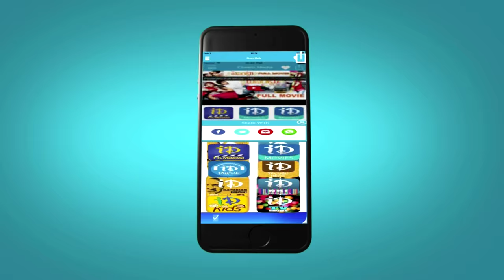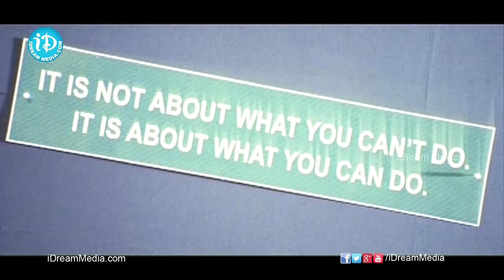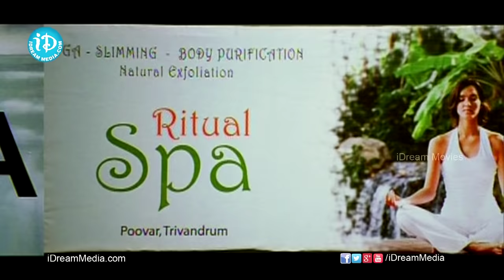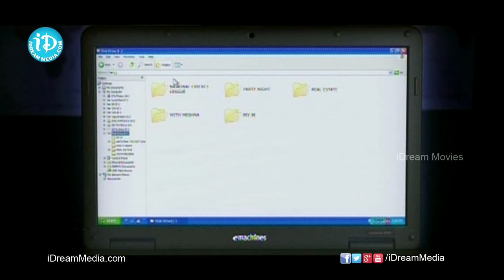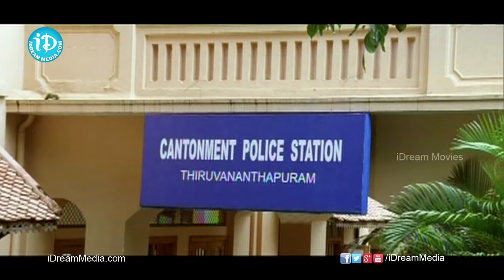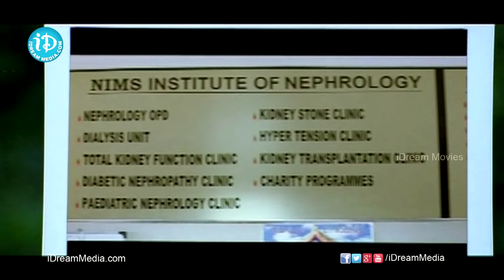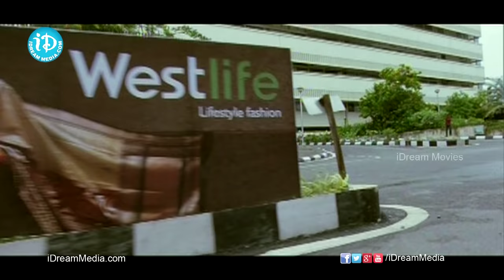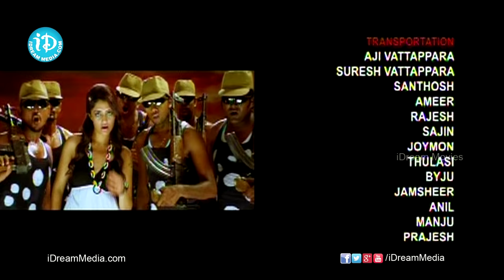Police Veta Telugu Full Movie || Prithviraj, Catherine Tresa, Mamtha Mohandas || B Unnikrishnan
👉 Episode 1 Watch Police Veta / Police Veta Telugu Full Movie / Police Veta Full Length Telugu Movie, Starring Prithviraj, Catherine Tresa, Mamtha Mohandas, Mallika Kapoor, Directed by B Unnikrishnan, Produced by K Satyanarayana, Music Composed by Dharan.